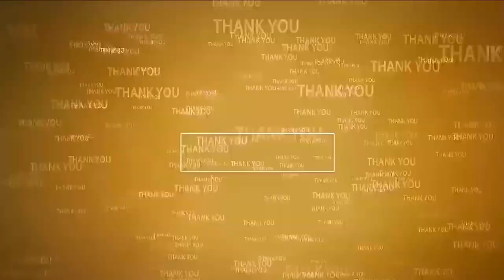మోడీ ఇచ్చిన ల‌డ్డు ఇప్పుడు ప‌వ‌న్ క‌ళ్యాణ్‌కు తియ్య‌గా ఉంది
- మోహ‌న్‌రావు, సీపీఎం నెల్లూరు జిల్లా కార్య‌వ‌ర్గ స‌భ్యులు